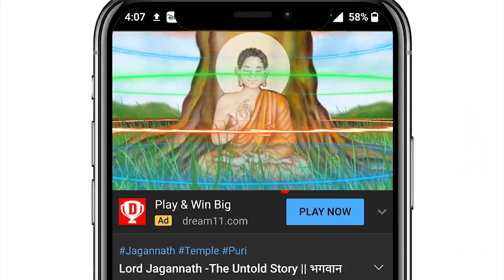Buddha - The Untold Story: From Man To God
The Buddha (also known as Siddhattha Gotama or Buddha Shakyamuni) was a philosopher, mendicant, meditator, spiritual teacher, and religious leader who lived in what is now Nepal and India.

Buddhism is a religion that is based on the teachings of Siddhartha Gautama. The main principles of this belief system are karma, rebirth, and impermanence. Buddhists believe that life is full of suffering, but that suffering can be overcome by attaining enlightenment.

The Buddha was integrated into Vaishnavism through its mythology in the Vaishnava Puranas, where the Buddha is adopted as the ninth avatar of Vishnu. According to the Agni Purana, Vishnu assumed this incarnation on earth due to the daityas defeating the devas in their battles.

The Four Noble Truths comprise the essence of Buddha's teachings, though they leave much left unexplained. They are the truth of suffering, the truth of the cause of suffering, the truth of the end of suffering, and the truth of the path that leads to the end of suffering.

Krishna, Buddha." Most draw from the following set of figures, in this order: Matsya; Kurma; Varaha; Narasimha; Vamana; Parashurama; Rama; Krishna or Balarama; Buddha or Krishna; and Kalki. In traditions that omit Krishna, he often replaces Vishnu as the source of all avatars.